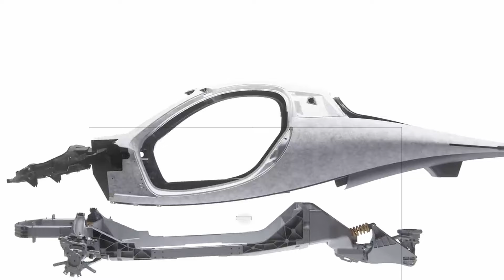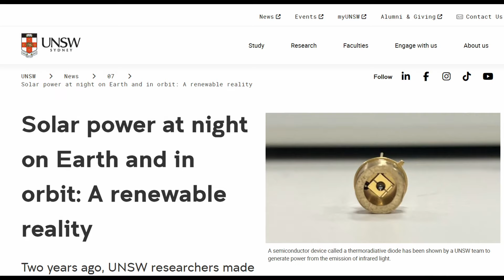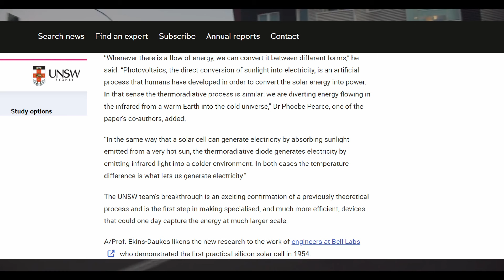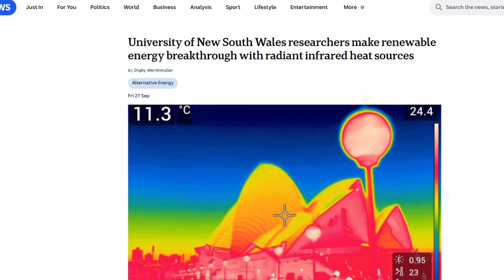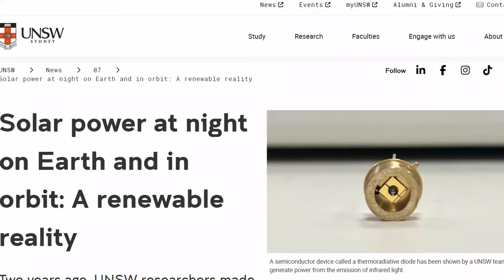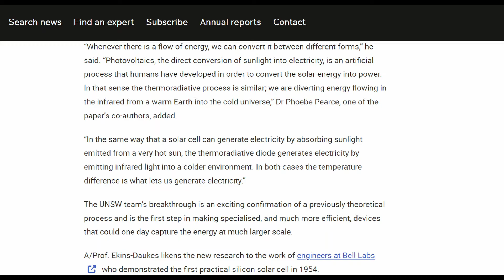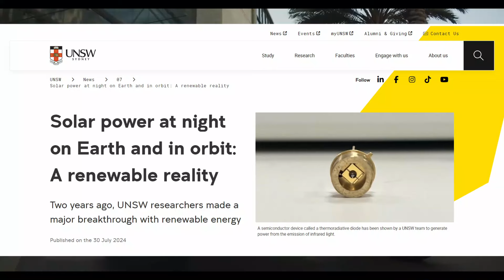What if Aptera Could Adopt Breakthrough NIGHTTIME Solar Power Generation by New South Wales (UNSW)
In the world of electric vehicles (EVs), innovation is a constant driving force. One of the companies at the forefront of this revolution is Aptera Motors, a forward-thinking manufacturer of solar-powered electric vehicles. Aptera’s mission is to create hyper-efficient, sustainable vehicles, and they have already made headlines with their ultra-aerodynamic, solar-powered EVs. However, for Aptera's mission to succeed on a global scale, including in regions with low sunlight or periods of low light intensity, advancements in solar technology are crucial. Recent breakthroughs from the University of New South Wales (UNSW) present a new frontier in renewable energy: the ability to generate solar power even after the sun has set. This technology, based on thermoradiative power generation, holds the potential to significantly benefit Aptera’s solar-powered vehicles, especially in low-light regions.
While Aptera Motors has made significant strides in developing solar-powered electric vehicles, the current limitations of traditional solar panels restrict their ability to generate power during periods of low sunlight, particularly in high-latitude regions or during the winter months. As the global demand for energy-efficient, off-grid vehicles grows, how can Aptera leverage recent advancements in thermoradiative power generation technology, such as UNSW's breakthrough device that captures infrared emissions at night, to enhance vehicle performance in low-light environments and reduce reliance on external power sources? Let’s delve in.